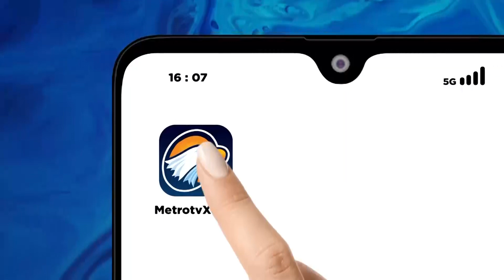Terjangan Angin Kencang Merusak Rumah Warga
METRO TV JATIM, Angin kencang melanda wilayah Tuban. Akibat terjangan angin kencang, ladang sawah dan rumah warga mengalami kerusakan